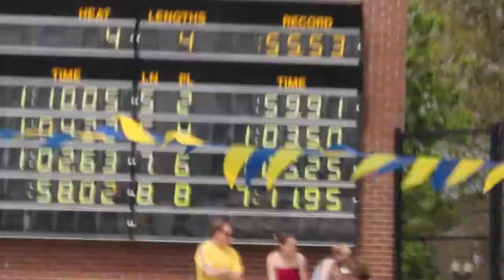women 100 Back pre-lims--- 3-9-2012 (Samanatha)